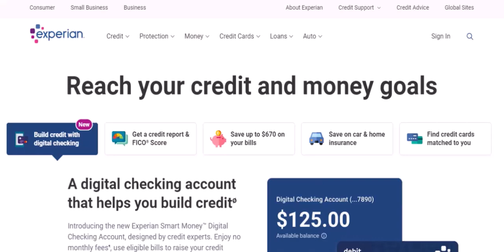Should I give Experian my bank account?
In this video we dive into the deep about Should I give Experian my bank account     ,